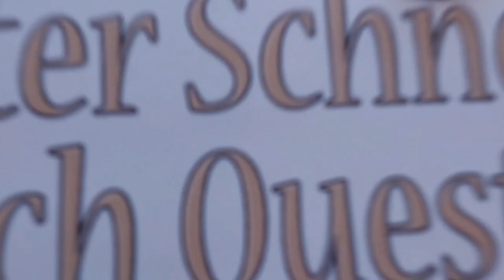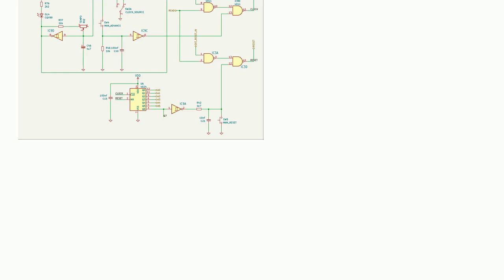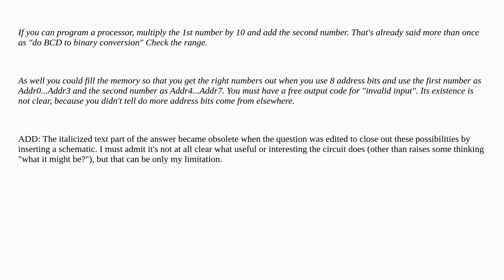Electronics: How to combine two, separate 4 bit words into a 6 bit one?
How to combine two, separate 4 bit words into a 6 bit one?

A special thanks goes out to the community

  bolean digital-logic programmable-logic